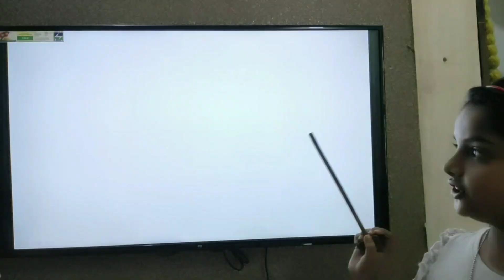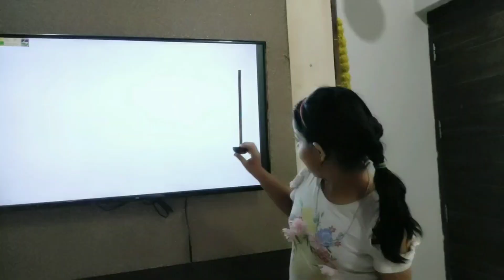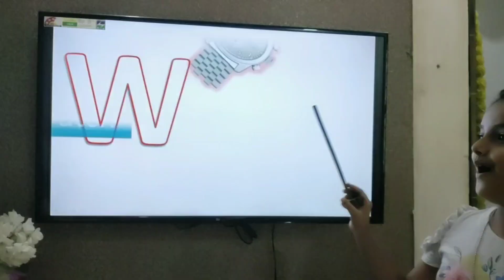ABCD @ A for AppleB for Ball AbcPhonics Songs Alphabets Alphabet Songs AbcSongs English Alphab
A for Apple,B for Ball, AbcPhonics Songs, Alphabets, Alphabet Songs, AbcSongs, English Alphabets se anara se anar aa se aam, अ से अनार आ से आम ई से इमली उसे उल्लू, अ से अनार क से कबूतर, K se kabutar k se kabutar kh se khargosh क से कबूतर ख से खरगोश, क से कबूतर ख से खरगोश ग से गमला, क से कबूतर उड़ा रहे थे, क से कबूतर ख से खरगोश ग से गमला घ से घड़ी, अआइईउऊएऐओओ, अआइईउऊएऐ ओ औ अं अः, कखग, Kkhg, हिन्दी वर्णमाला, हिन्दी वर्णमाला चार्ट, हिन्दी वर्णमाला उच्चारण, हिन्दीस्वर, स्वरa se anar, K se kabu attu kids TV से अनार आ से आम, अ से अनार, अआइईउऊएऐ ओ औ आ से आम इ से इमली, क से कबूतर, क से कबुतर, क से कबूतर ख से खरगोश, कखगघचछजझ, हिन्दी वर्णमल, हिन्दीस्वर, स्वर व्यजन, a se anar aa se aam,k se kabutar kh se khargosh, kkhg,hindi swar, hindi varmamala, Hindi Engliअ से ज्ञानी तक अनाराम, अ से ज्ञ, अ आ इ ई उ ऊ ए ऐ ओ औ Hindi varnmala हिंदी वर्णमाला, a se gya tak, with picture for children, hindi varnamala chart, हिन्दी वर्णमाला उच्चारण, कखगघचछजझ कसेकबूतरखसेखरगोशala, अ से ज्ञ तक song, अ से ज्ञ तक वर्णमाला, अ से ज्ञ तक english, अ से जानी तक अनाराम, अ से ज्ञ, असेज् त लखन, स जञ क र्माा n ngis, आइ उऊ ऐओ ं,rhme, ini varnmala, हिंदी वर्णमाला, a se gya tak,A aa i,hindi alphabets, with picture, varnamala in hindi,poem for kids,kids poem,for children, af,hindi varnamala chart, हिन्दी वर्णमाला उच्चारण, a se anar in hindi, TH,a to z attukidsTV asnarseaaasm kautkekakhagoidiaa#idethwrapeboael hnaniihई छ# नआआण#्बीि#aककहअअ ndr, ka s ga heiea hi , an, HInaai hin rnamakhehni varnamala in english, hindi varnamala हिंदी वर्णमाला स्वर हिंदी वर्णमाला चार्ट, वर्णमाला saft, ftufell fa, se anaar, aa se aam, hindi varnamala swar in hindi, हिन्दी स्वरमाला, स्वर गीत#Alphabets#PhonicsSongs